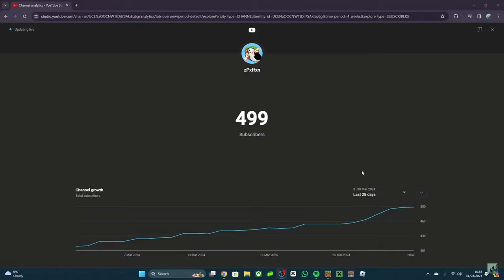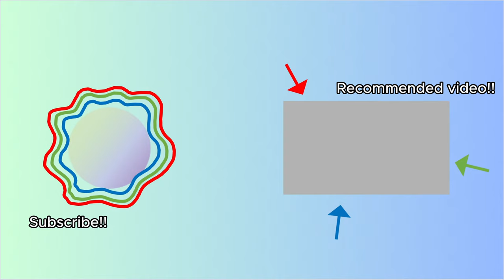zPxffxn's BIGGEST subscriber milestones... (400-800)